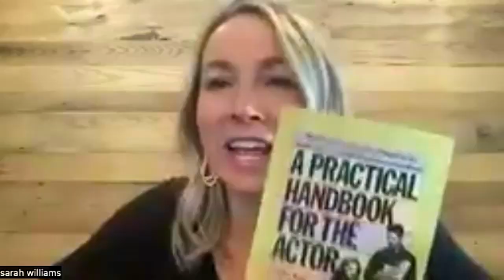Episode 82: GeniusEntrepreneurship and Goats w/ Sarah Williams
🎙️ Buckle up for a ride with Sarah Williams, the mastermind behind Goat Yoga Arizona! This episode is like a reality show, but with fewer confessions and more goats. 🐐 From participating in reality TV like “The Amazing Race” to taming goats in yoga sessions, Sarah's journey is a thrilling rollercoaster that she navigates with boundless energy and infectious enthusiasm.

Tune in to as we discuss the highs and hurdles of being a fearless entrepreneur. Brace yourself for a rollercoaster ride of love, passion, and the gritty reality of the entrepreneurial trenches. Sarah shares her experiences and lessons learned throughout her journey and why being invested is the ultimate fuel for success.